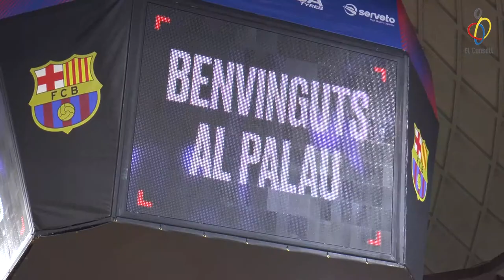Entrenament Portes Obertes i Cloenda Barnambol